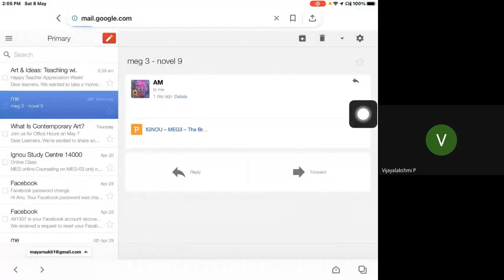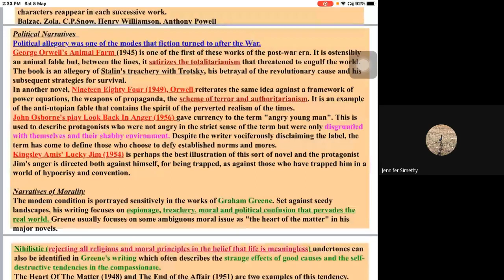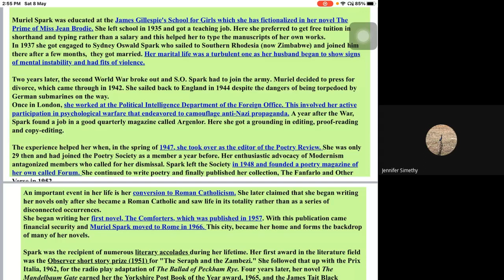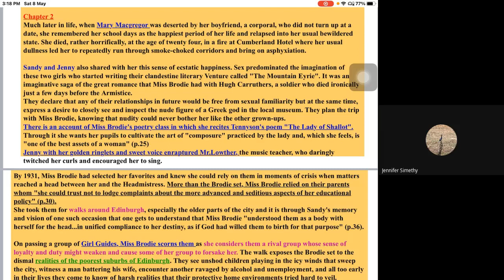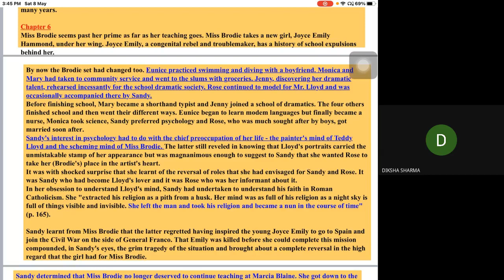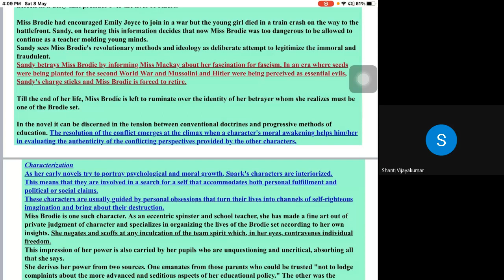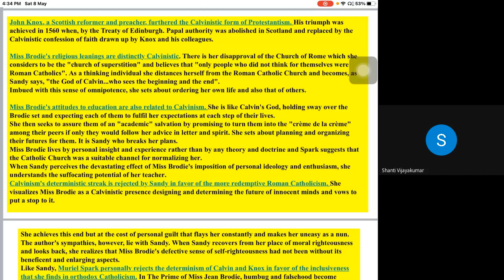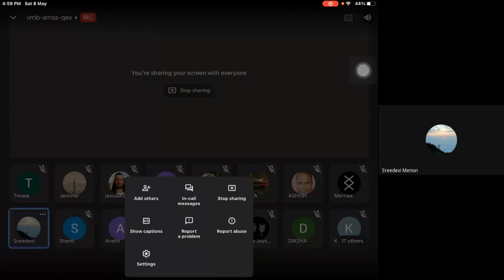MEG 3 9of10 July 2020